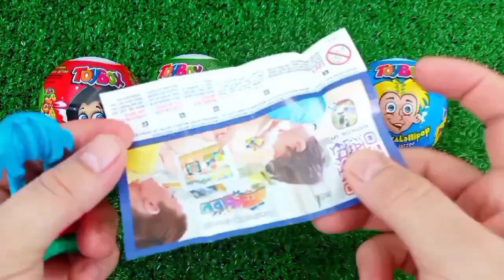ASMR RAINBOW 막대사탕과 과자! 맛있는 무지개 막대사탕ASMR Mukbang 두찜 신메뉴 스팸부대찜닭 먹방 떡볶이 튀김 치즈볼 | HIU